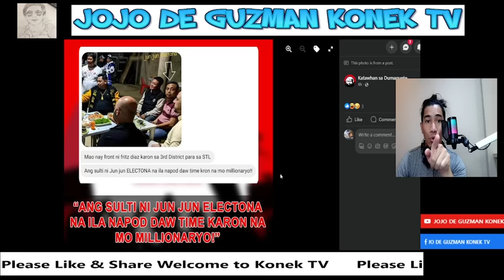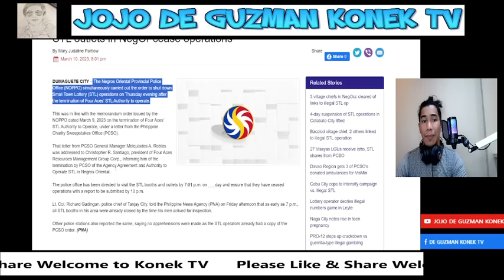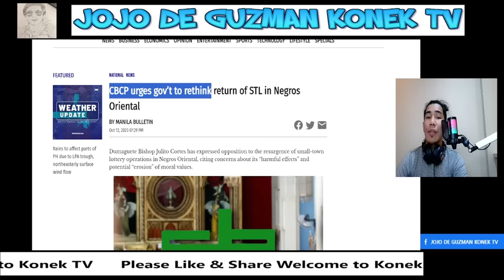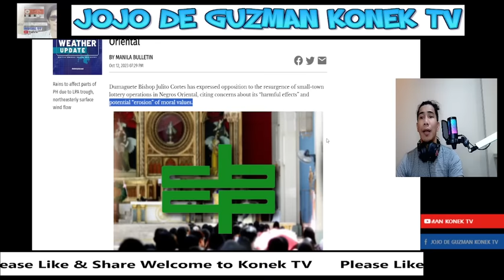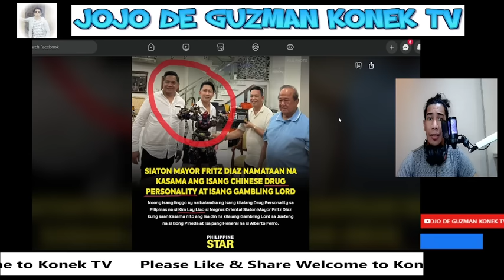LUMABAS ANG TUNAY NA PAKAY NI FRITZ DIAZ AT JANICE DEGAMO KAYA INOPERATE SI ARNIE TEVES